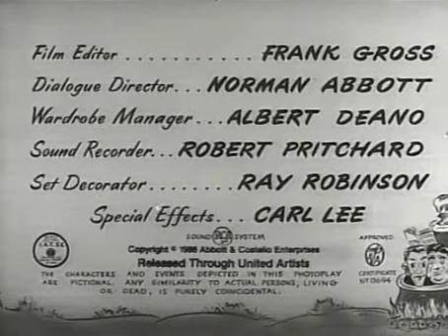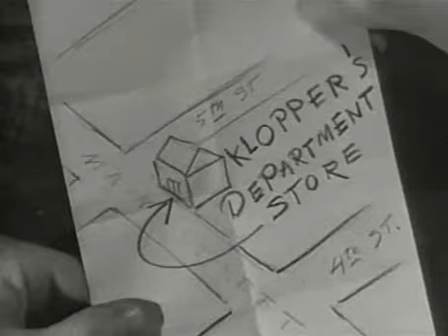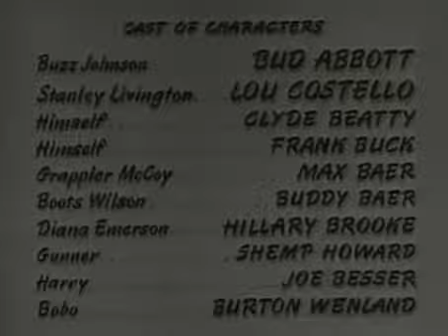Africa Screams (1949)-aka- Abbott and Costello in Africa-Comedy-*Bud Abbott, Lou Costello, Clyde.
ovie info:
- Title: Africa Screams
- Also known as: Abbott and Costello in Africa
- Year: 1949
- Genre: Comedy, Adventure
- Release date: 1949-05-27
- Length: 79 minutes
- Description: Abbott &amp; Costello search for diamonds in Africa, along the way meeting a visually-impaired gunner, a hungry lion, and a tribe of cannibals...
- Storyline: When bookseller Buzz cons Diana into thinking fellow bookseller Stanley knows a great deal about Africa they are abducted and ordered to lead Diana and her henchmen to an African tribe. After encounters with lion tamers, giant apes and a wild river, Buzz returns to America. Stanley finds diamonds and buys the store they once worked for, hiring Buzz as its elevator operator.
- Language: English
- Rate: 6.5
- Director: Charles Barton
- Starring: Bud Abbott, Lou Costello, Clyde Beatty
- Full cast: Bud Abbott, Lou Costello, Clyde Beatty, Frank Buck, Max Baer, Buddy Baer, Hillary Brooke, Shemp Howard, Joe Besser, Burt Wenland